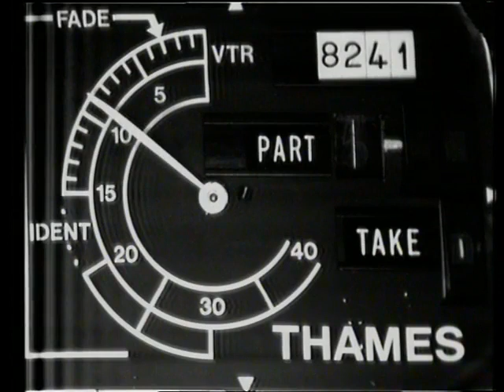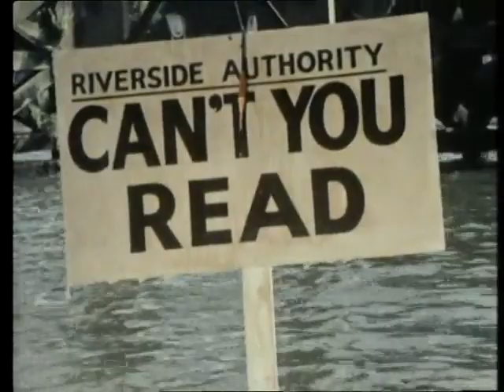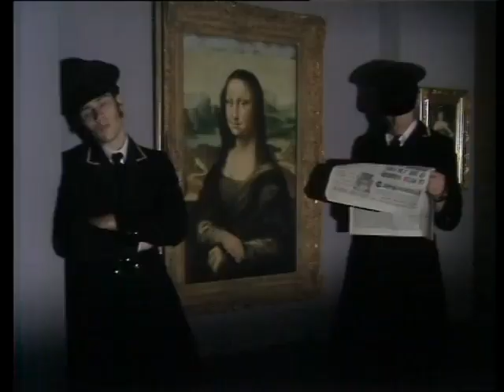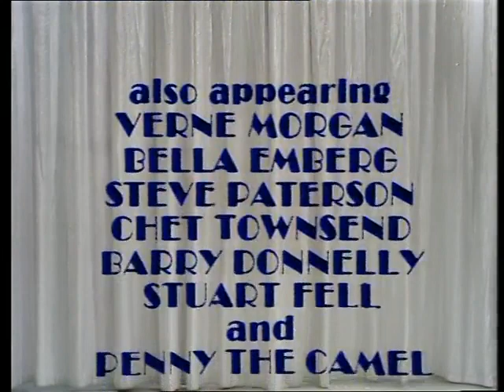The Tommy Cooper Hour Episode 1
31 October 1973
Tommy performs a one man theatre between Captain Creamtea and SS Officer Hansneesen. Music is supplied by Peters & Lee, The Springfield Revival and Dana.